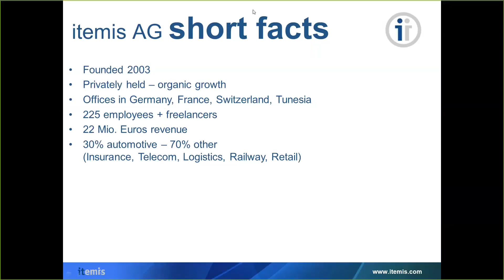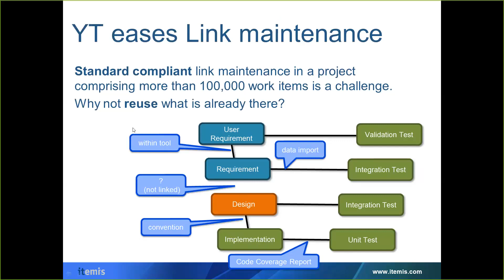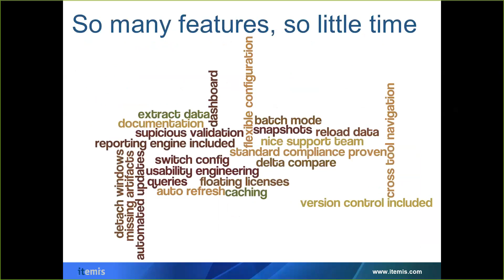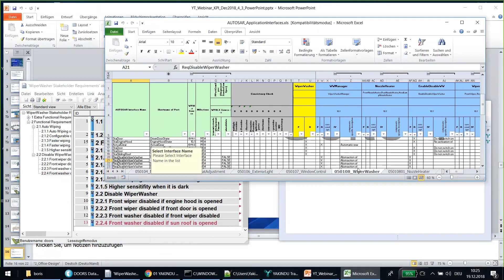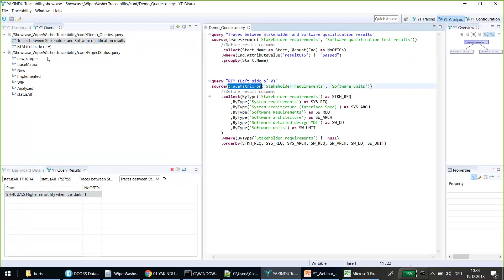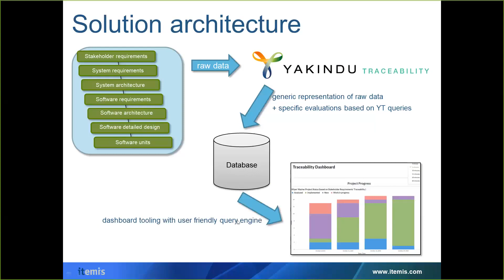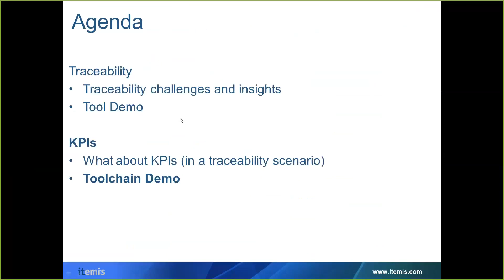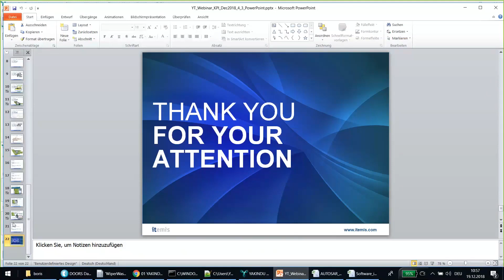itemis Webinar: KPI Tooling & Traceability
In this webinar, Product Owner of YAKINDU Traceability Boris Holzer presents that traceability is so much more than links between work products. It's a way to prove "standard compliance", e.g. to verify the test coverage for the development of safety-critical systems.

We believe that traceability data can be used for much more than linking the information from your work products in order to fulfil compliance.
Rather, it is a treasure trove rich with many potentials for handling a wide variety of connections and relations. They can be equally helpful in early development giving you control over the coverage of specifications.
In this video we want to show the opportunities offered by YAKINDU Traceability and its query language.

YAKINDU Traceability is our patent-pending professional tool that helps you to describe and trace the life of your project requirements. It enables easy and well-arranged traceability management.

This webinar was recorded on Wednesday, December 19, 2018.